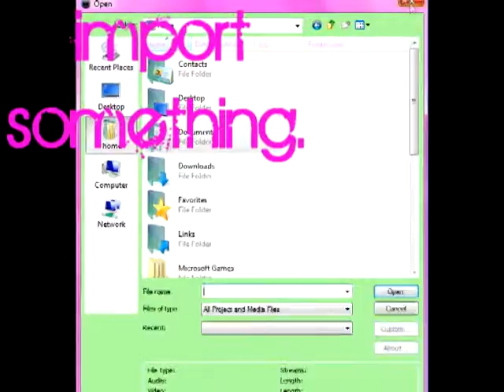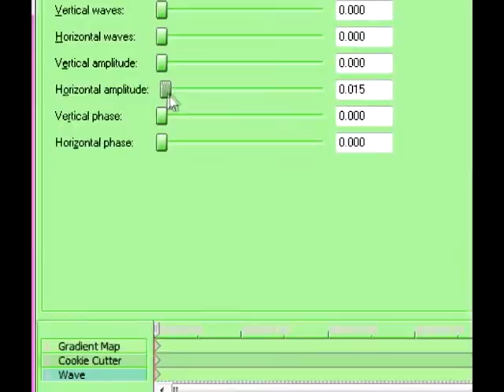Sony Effect/ wave effect.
yesterday, but no one is commenting on them.
i noticed that no one is even commenting on
anythingg. please comment if you use our tutorials,
becaus ewe work really hard on them, so we'd really
appreciate you if yu commented. (: anyways, i fell in
love with the song when i wasmaking this tutorial xD it's
by katy perry. im so stupid but i forgot who its byy(; lol..
pleaseee! me& the emily's want you to know as many
effects as you can learn! (; we have a formspring so
you can go to it and request things! that would
be wonderful(: thank you guys, -aliii.